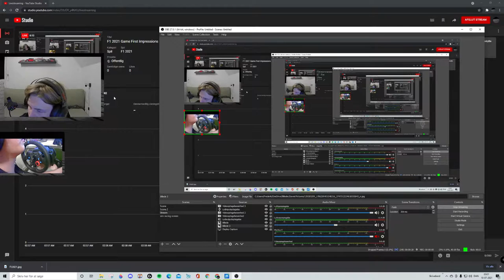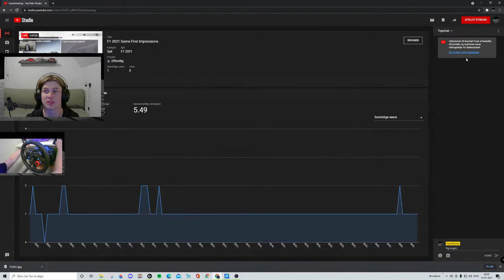F1 2021 Game First Impressions